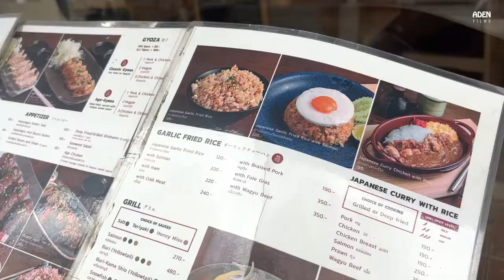Arroz Frito Com Alho - Bangkok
Garlic Fried Rice - Bangkok Delicia